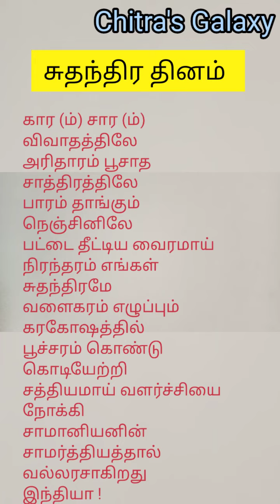சுதந்திர தின கவிதை @ Chitra's Galaxy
75 ஆவது சுதந்திர தினத்தின் சுதந்திர கவிதையின் சுகந்தம் நறுமணம் வீசி பரவட்டும் @Chitra"s Galaxy